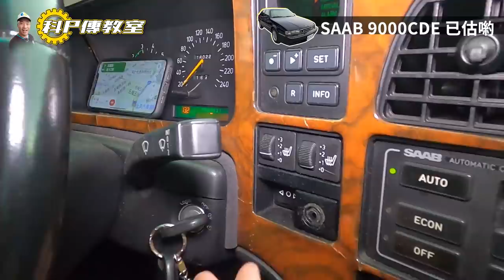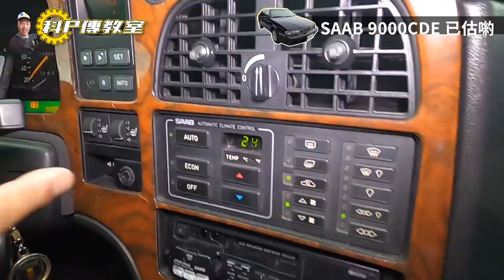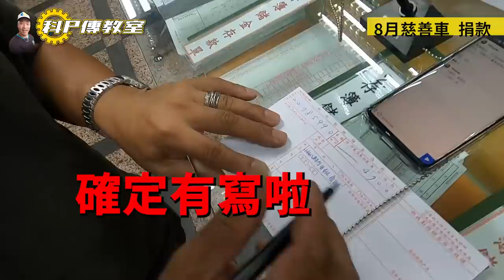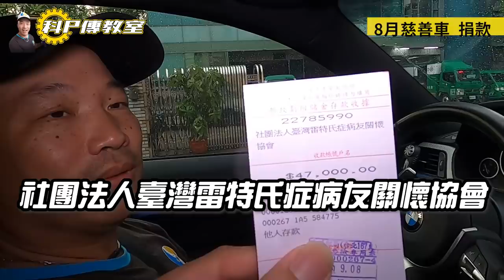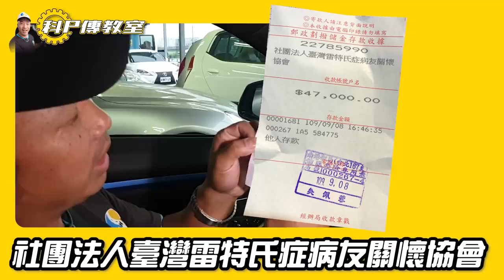【科P傳教室 EP45】科P也要已估喲！這台SAAB讓大家讚不絕口